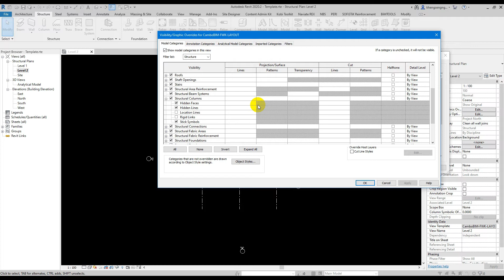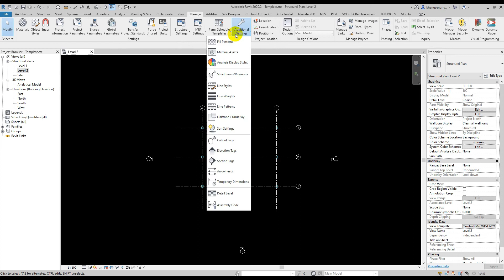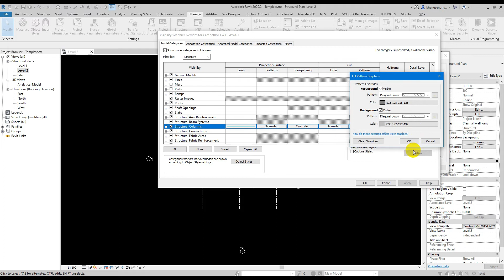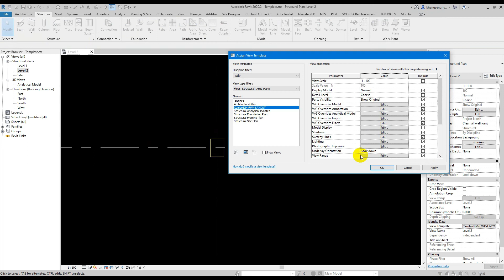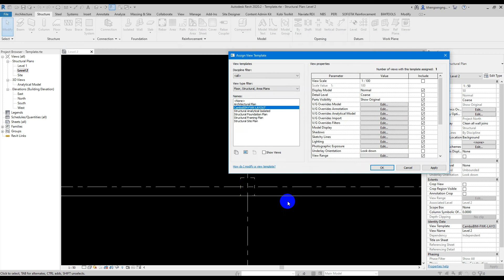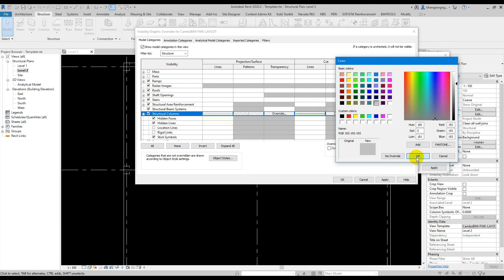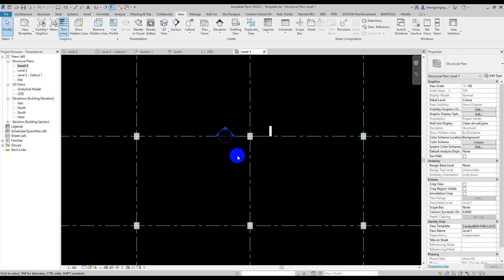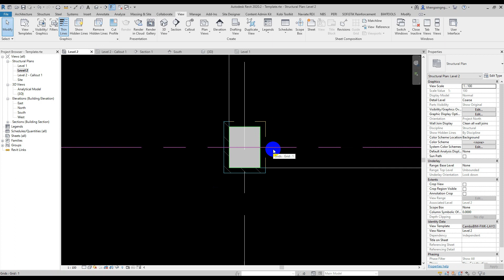Setup Revit Template Part-02